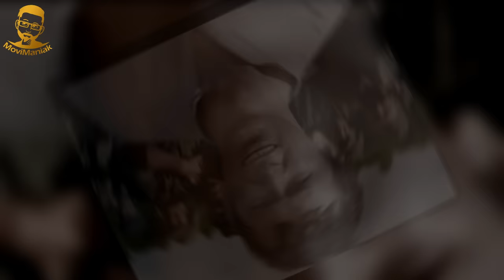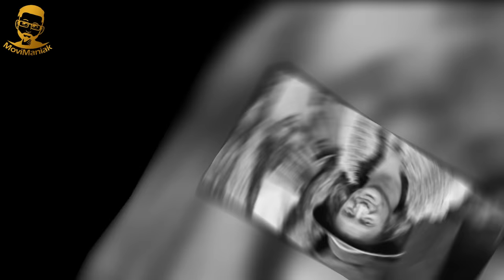JANOSIK AKTORZY KTÓRYCH NIE MA JUŻ WŚRÓD NAS ZE SWOIMI SYNAMI I CÓRKAMI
Janosik to już klasyka Wielu aktorów już odeszło .Bogusz Bilewski, Witold Pyrkosz, Marian Kociniak a także inni.Jak potoczyły się ich wspólne losy? Na moim filmie Janosik aktorzy których nie ma już wśród nas ze swoimi synami i córkami możecie ich zobaczyć. Odcinek z moim osobistym komentarzem oraz refleksami więc możecie się dowiedzieć dużo ciekawych rzeczy o aktorach z występujących w trylogii Samych Swoich.  Zapraszam do oglądania.

AUTOR/MONTAŻ/LEKTOR - MoviManiak

Moim celem jest dostarczanie ciekawych recenzji danego filmu, przekazywanie istotnych informacji na temat konkretnej pary wraz z osobistymi refleksjami o aktorach występujących w danych produkcjach poprzez mój osobisty komentarz oraz wartości edukacyjne.